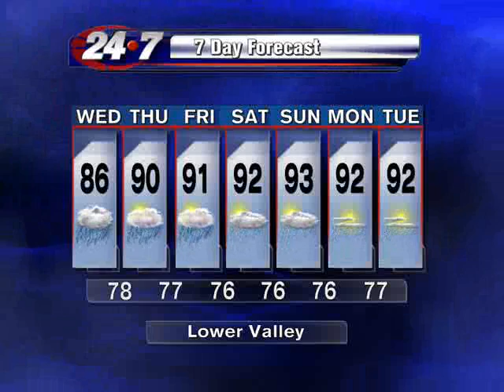The latest on tropical storm Dolly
The latest on tropical storm Dolly and what it means to the RGV forecast.